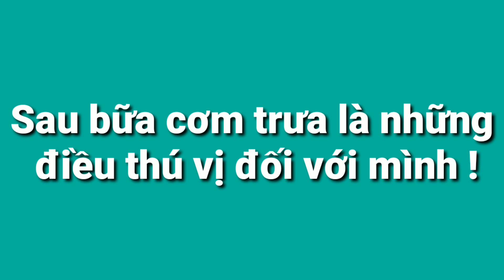Đơn hàng phá dỡ _ niềm vui hiếm hoi ở công trường!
Đơn hàng vận hành máy xây dựng Nhật Bản#Phá dỡ nhà ở Nhật Bản#Công việc nghề phá dỡ nhà ở Nhật Bản#Cuộc sống của thực tập sinh Nhật Bản#Xklđ Nhật Bản